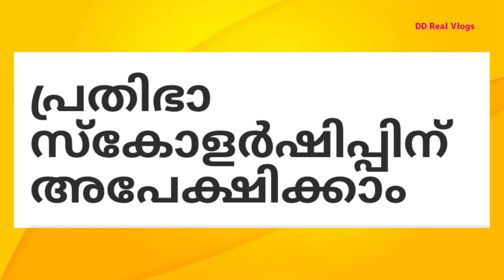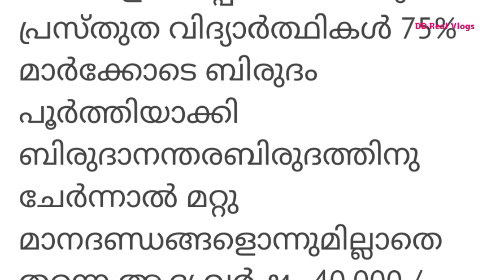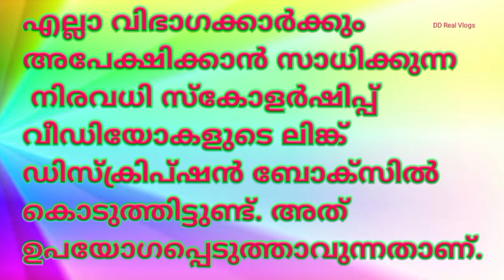Prathibha Scholarship 2023-24,Full Details, Malayalam